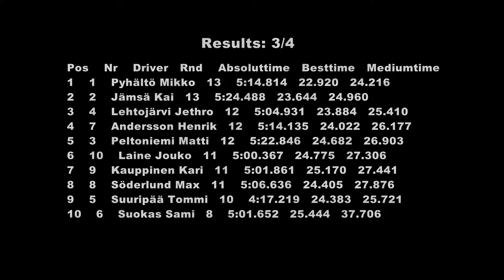Lavanko - SC4-10 A3-final - SCS CUP 2012 #1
4WD, A-main 3/4.
First race of Short Course Summer Cup 2012 held in Finland.

Camera: Miro S & Co.
Edit: Miro S